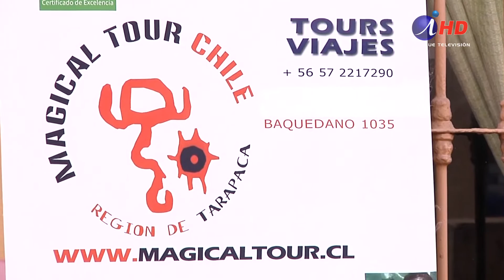Altas expectativas de viajeros para Fiestas Patrias (2019.08.26) Iquique TV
Buen pronóstico tienen las empresas de transporte y los tour operadores en relación con la afluencia de viajeros para el feriado de Fiestas Patrias. Muchos ya tienen el 30% de sus viajes reservados y también se espera el incremento de las tarifas durante la temporada.